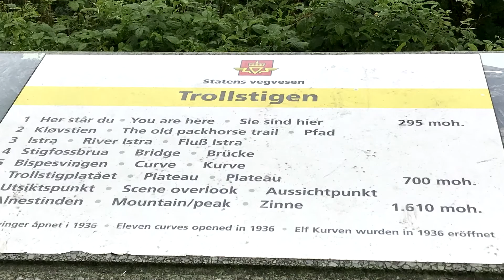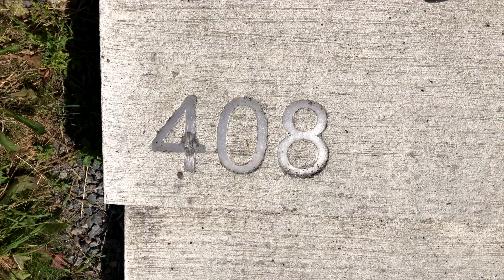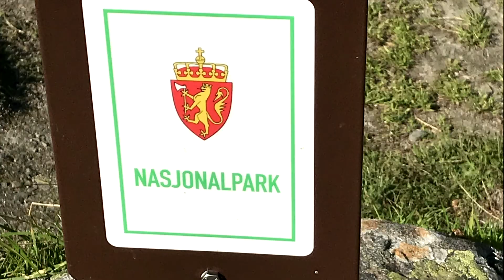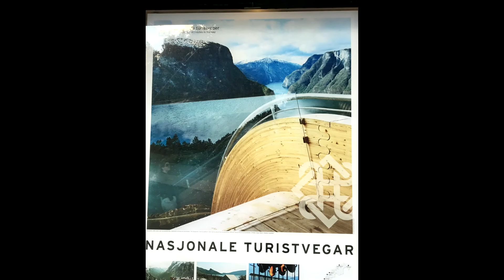CABO NORTE - NORTH CAPE EN AUTOCARAVANA. Cap. 5 VAMOS CON DORA de TRONDHEIM al MIRADOR de STEGASTEIN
En el video de hoy veréis la ruta que hicimos desde la bonita ciudad de Trondheim hasta el espectacular mirador de Stegastein. Os hablamos de las carreteras más famosas que podéis hacer y donde podéis dormir.
Hicimos la famosa y espectacular carretera de los Trollstigen, (carretera de los Trolls), la carretera de las Nieves, cruzamos los famosos puentes de la carretera 63 Atlantic Ocean Road.
Aquí os detallo los lugares por donde hemos pasado.
Rotoya
Ferry en Tustna
Kristiansund
Andalsnes
Fiordo de Gerianger
Camping de Gerianger
Cascada camping de Gerianger
Alesund
Mirador de Alesund
Song og Fjordane
Glaciar Fjaerland
Mirador de Styegastein
Fiordo de Saurland